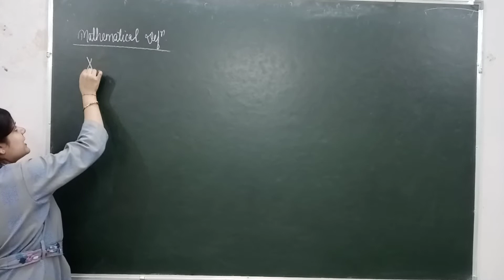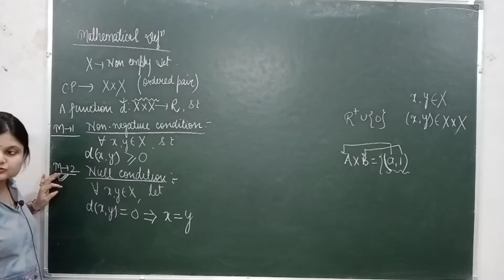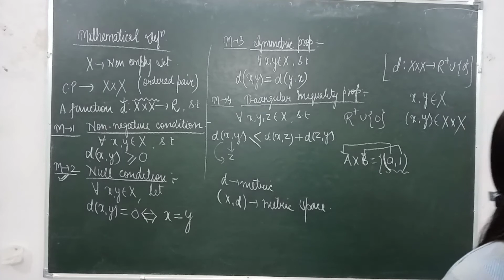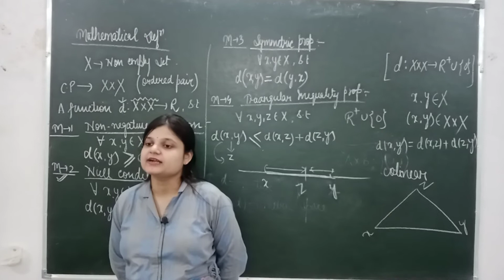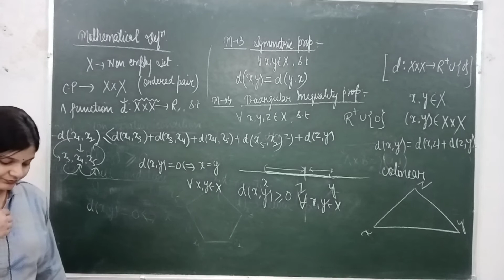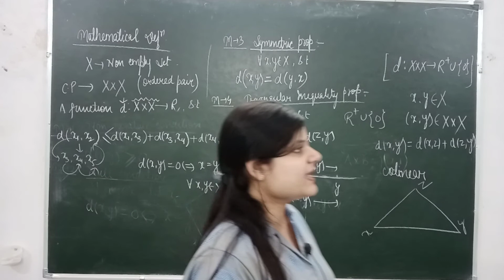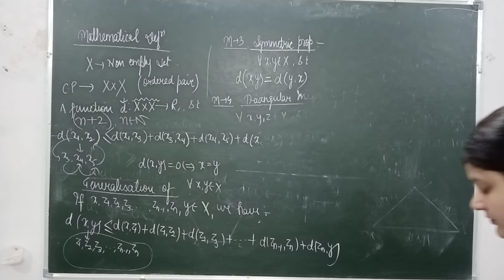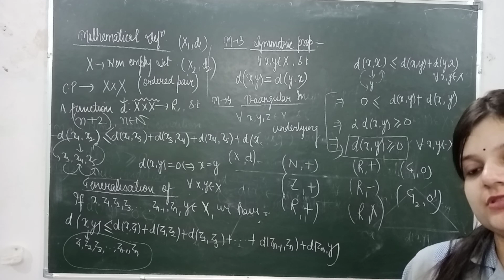Lec-2 Metric space (basic terms)